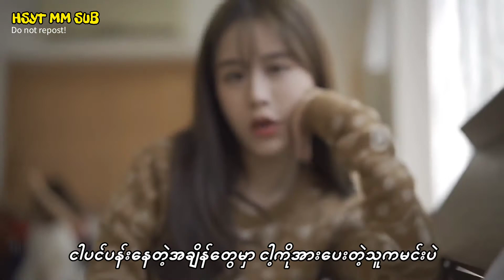[Mm sub] ดี๊ดี ; Unexpacted || Cover by "Faye & Fang"